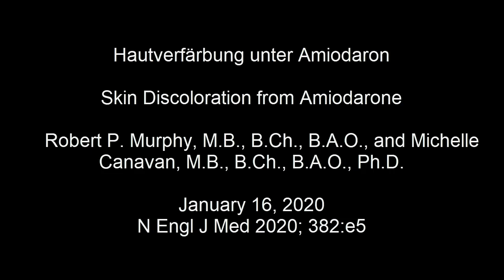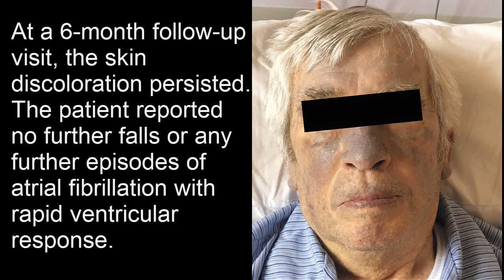Hautverfärbung unter Amiodaron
Klinischer Fallbericht: Hautverfärbung unter Amiodaron